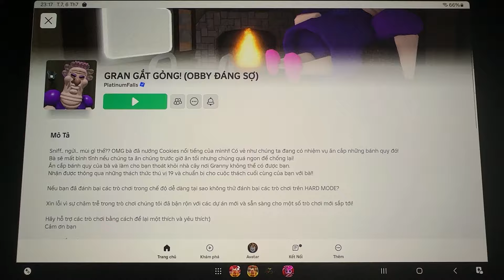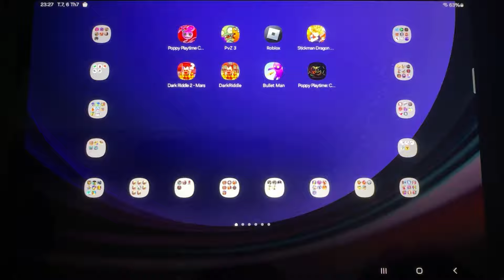Bullet Man 3D,Roblox,Poppy Playtime 2,Plants vs. Zombies™ 3,Poppy Playtime 3,Dark Riddle 2